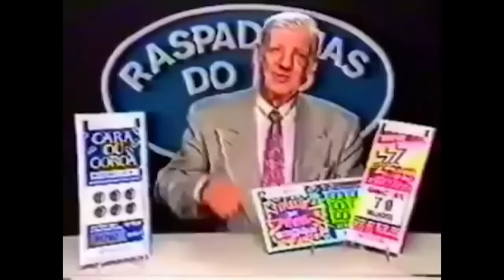Respondendo Haters do canal - Daniel Toledo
Existem vários tipos de visto americanos:

⭐ VISTO EB-3: Visto para trabalhadores profissionais qualificados.
⭐ VISTO EB-5: Visto para investidores
⭐ VISTO L-1: Visto para empresários atuarem nos Estados Unidos
⭐ VISTO P: Vistos para atletas e vistos para artistas